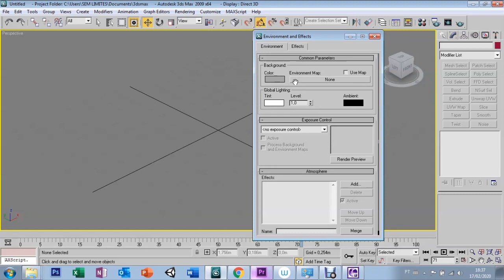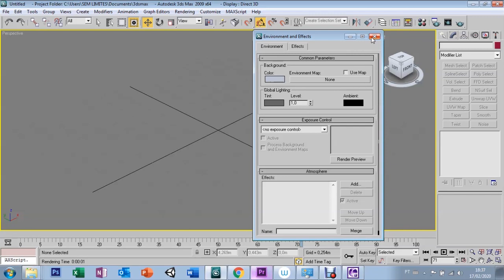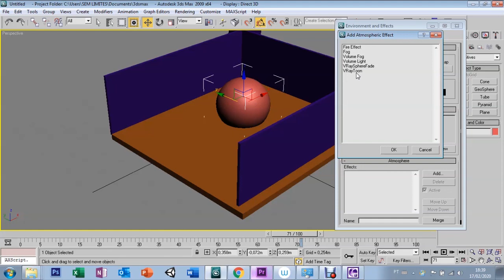AULA 63 - ENVIRONMENT - 3DS MAX 9